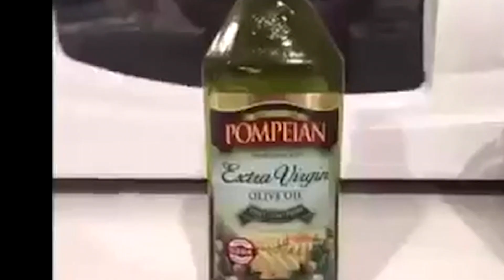PROBIER NID Z'LACHE - Maelo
Versuech nid z'lache mau uf Schwizerdütsch! Ih ha komplett z'Format vom unsympathisch klauet und ha mau das Format probiert?

Hesch müesse lache? glube nid, bü sone unluschtige Siech.

Für Kontakt, siehe Kanalinfo

Merci hesch igschaute, aber was lisisch das hie no? lol
Gruess vom Gemüües us de Nachbarschaft! ♥